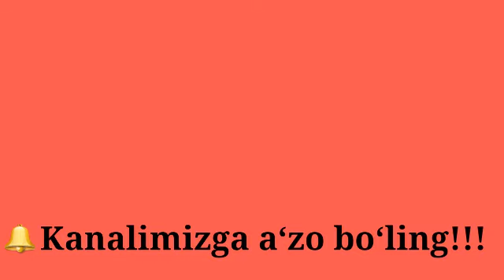Kuchli yo‘talga qarshi sabzi